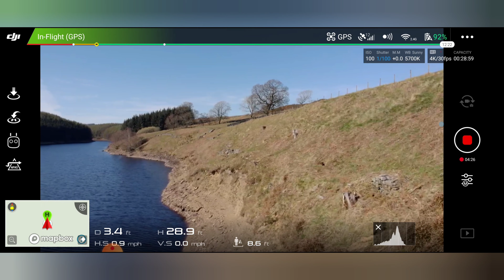Mavic air 1(showing you the effort it takes to get a video made !!! sometimes it's not easy) ! 🇬🇧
*please note I do swear in this so if you're going to be offended don't watch it 👍 . this was yesterday at Harrogate Res . it shows how much of a job it can be sometimes to fly . it's never straight forward lol .